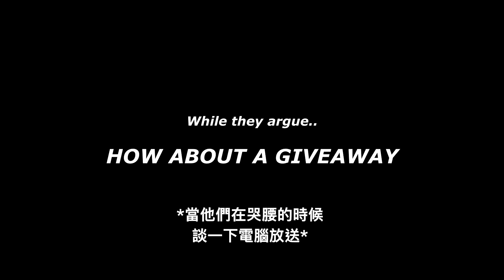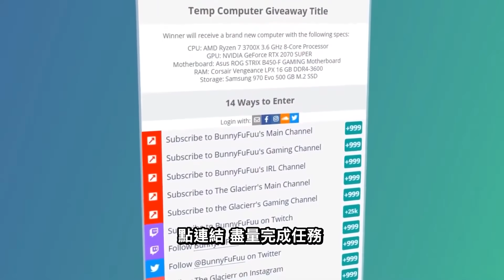【BunnyFuFuu中文】終極小丑嘉年華 一等拿到十個擊殺！直接狂暴利刃屌虐全場！*世界記錄*(中文字幕) -LoL英雄聯盟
上一部：*實測* 民間智慧太強大 草人恐懼變成全球流啦！

實況時間表：星期一、星期三、星期四、星期天
(港台時間：8AM-12PM)

我的 郵寄地址:
Michael Kurylo
3525 Del Mar Heights Rd.

►後製: Leon
►封面 創作家: Geopi